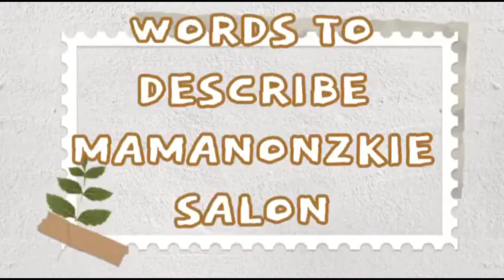VICTORIA PALAMOS DELVO ON HER WORDS TO DESCRIBE MAMA NONZKIE SALON SERVICES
salamat and mabuhay!!!

Location:
nunez-aparente st. Purok Malakas (fronting Brigada Pharmacy) Brgy San Isidro, General Santos City 9500 Philippines.